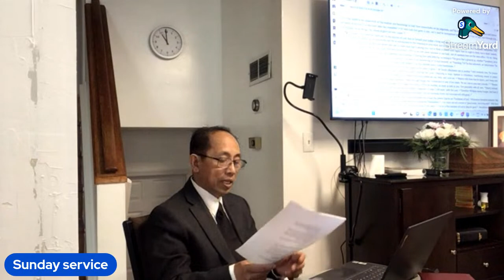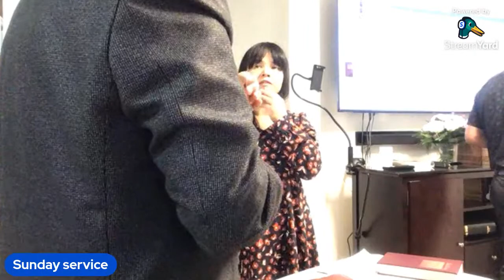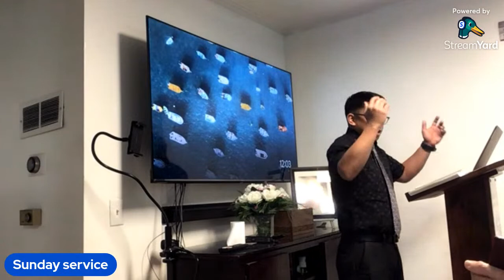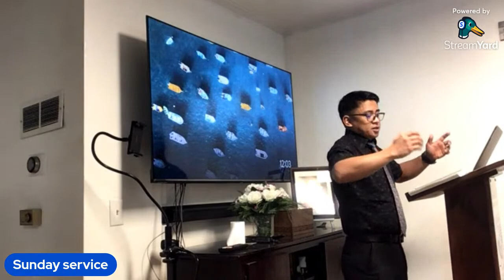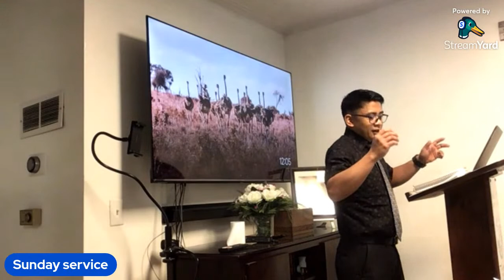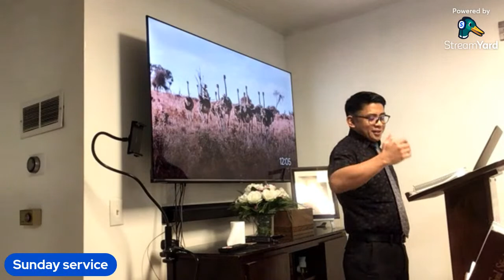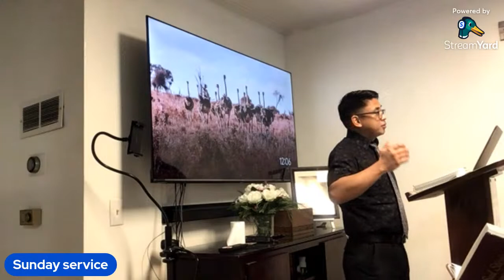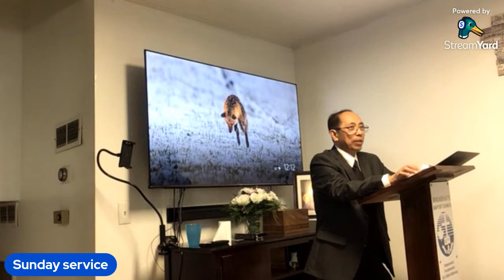Samson and Delilah Judges 16: 4-21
The start of the story, as I said are Samson ans Delilah. their story is one of love. lies and loss. it is a tale for the ages. it is a story that should should be read. studied and taken to heart. i want to spend some time here today because there story has much to teach   us. there story is not teach us lesson about genuine love and romance, but about the danger of getting too close to the enemy. their story is a story of deception. greed. lust and destruction.
Their story stands as a constant warning to those who would trifle with sin. thier story is a reminder to us all that sin is deceptive and that it is deadly.  there may be pleasure in sin for a reason. but the end of sin is never worth the pleasure it provides Let's take another dip in the cesspool of samson's life
 Judges 16:4-21
1. v. 4-5= Theirs is a story of Love
2. v. 6-14= Theirs is a Story of Lies
3. v.!5-21= Their is a story of Loss

No copyright is claimed and to the extent that material may appear to be infringed, I assert that such alleged infringement is permissible under U.S. and Philippine copyright law. If you believe the material has been used in an unauthorized manner, please contact the poster.

Bordergate Baptist Mission Canada.

This stream does not spam or disregard Youtube's policy, It just promotes small growing youtubers